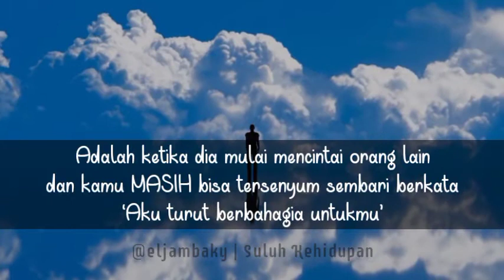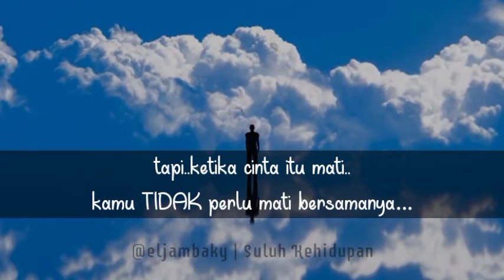Cinta yang Agung, Kahlil Gibran